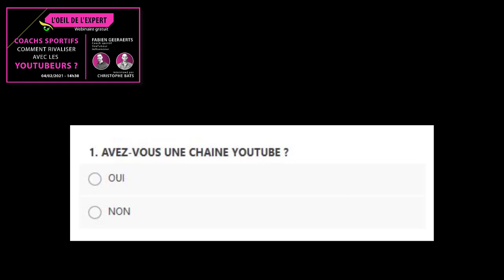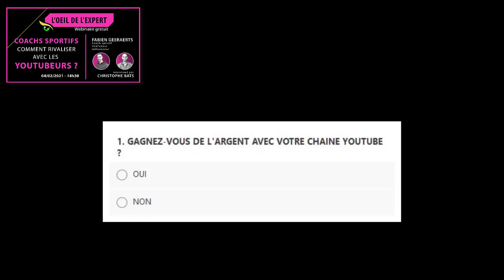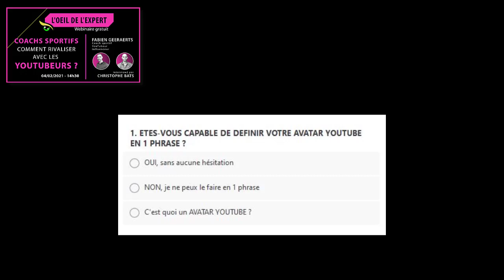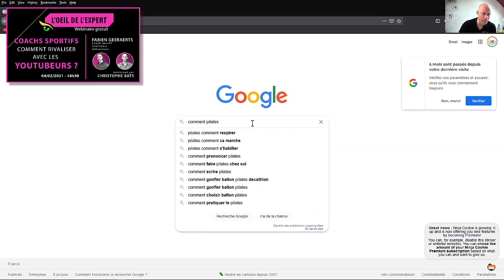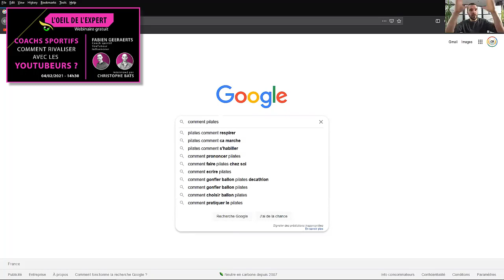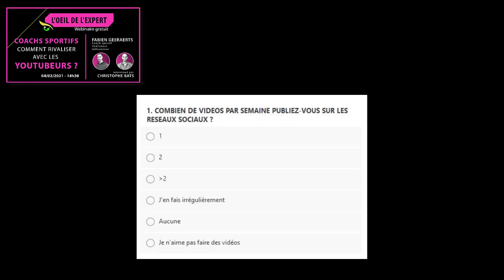COACHS SPORTIFS - COMMENT RIVALISER AVEC LES YOUTUBEURS ?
✅ 2ème épisode de cette toute nouvelle série de webinaires dédiés aux coachs sportifs, dans laquelle Christophe BATS invite des experts à répondre à des points de focus professionnels précis.

Cette dernière décennie, le phénomène des YouTubeurs s'est accentué de manière exponentielle.

Ils sont passionnés de musculation, de nutrition, au physique Fitness Model, souvent non diplômés, ... Ceux qu'on appelle les YouTubeurs ont grignoté petit à petit des parts de marché aux vrais professionnels, et c'est rageant !

Légitimes ou pas, ils sont devenus très côtés auprès du grand public, raflant la vedette aux BPJEPS, DEUST, STAPS, CQP, qui eux, ont toute légitimité à enseigner contre rémunération.

Et le pire, c'est que les autorités ne font rien pour lutter contre cette injustice flagrante.

Alors, que faire pour endiguer le phénomène et revenir à une situation normale ???

Dans ce 2ème épisode de L'OEIL DE L'EXPERT, Christophe BATS accueille Fabien GEERAERTS, Coachs Sportif & YouTubeur, qui cartonne avec 3 chaines dédiées à son activité, et dont il en retire ses revenus.

Au travers de ce webinaire, vous aller apprendre les secrets qui font le succès des Youtubeurs, et pouvoir les appliquer à vous même.

ATTENTION, CA DECAPE !

🎓 Envie d'être formé par Fabien GEERAERTS ?
✅ Apprenez à communiquer et vendre en vidéo (Lumière, son, réglages, filming, scripts d'accroche, effets spéciaux, montage, ...)
✅ Apprendre comment cartonner avec ses vidéos sur YouTube (créer sa propre chaine YouTube avec ses vidéos, pour générer des recettes)